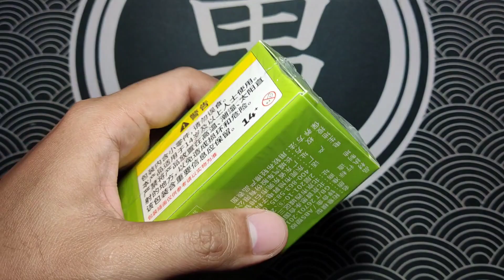Surprisingly Good!! Xcartoys Tank 300 Ranger Apple Green